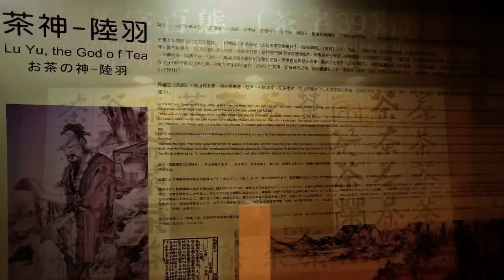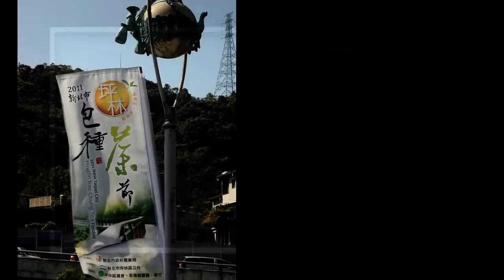The Beautiful Taiwan - Pinglin Tea Festival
Beishi River in Pinglin, New Taipei City, Pinglin Bao-Chung Tea Festival.
"Blessings of the Century Old Tea Country" calls for everyone to come to Pinglin to taste and make tea, and to pay respect to and be blessed by deity Mazu's mountain spirit. Pinglin Tea Museum has a plentiful collection of materials on tea culture evidences & accessories. Tea Museum  presents the Chinese tea culture and is worth visiting for tea lovers. Bao-chung tea has a ropy appearance and emerald green color. The tea drink is honey green and slightly gold yellow in color, and has a fine flowery aroma and sweet mellow smooth vital taste. Richer the aroma, higher the quallty.
The photos have been taken by me in May 2011, camera Canon EOS 5D Mark II with Carl Zeiss Planar 1.4/85 ZE Lens & Canon  EF 16-35mm f/2.8L II USM Lens.